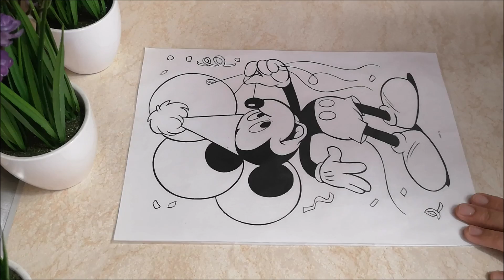Торт для МАЛЬЧИКА.Детский ТОРТ РАСКРАСКА.Украшение торта белково заварным кремом в домашних условиях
ПОЖАЛУЙСТА, поделитесь этим видео с друзьями!
💎 НОВОЕ видео на канале КАЖДЫЙ день !!!
💎 NEW video on the channel EVERY day !!!

👇 Рецепт НИЖЕ , а также  ПЛЕЙЛИСТЫ с другими рецептами!!!
Более 2000 рецептов !!!
👇 Recipe BELOW, as well as PLAYLISTS with other recipes !!!
More than 2000 recipes !!!

🍞ПАСХАЛЬНЫЙ кулич ( ПАСКА) Лучшие ПРОВЕРЕННЫЕ рецепты на ПАСХУ

💎 Бiгл.юа – один из крупнейших маркетплейсов Украины с товарами
проверенных продавцов.ЗДЕСЬ НИЗКИЕ ЦЕНЫ по Украине!!!
💎 AliExpress – один из крупнейших мировых маркетплейсов,
предлагающий клиентам САМЫЕ НИЗКИЕ ЦЕНЫ!!!
ШИРОКИЙ АССОРТИМЕНТ!!!
🌍 Skillbox — это онлайн-университет.
🍮 СушиЯ – самая большая сеть ресторанов современной
японской кухни в Украине!
🔥 ХУДЕЕМ ВМЕСТЕ ЗДЕСЬ!!!

Кухонная машина KENWOOD KHC 29 H0 BK Prospero Plus 1000 Вт. Обзор МОЕЙ НОВОЙ кухонной машины